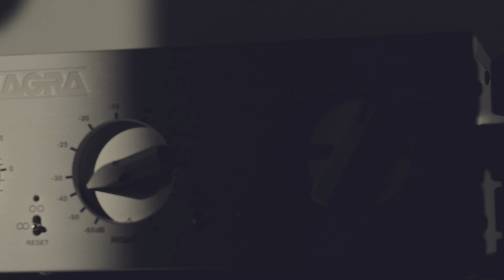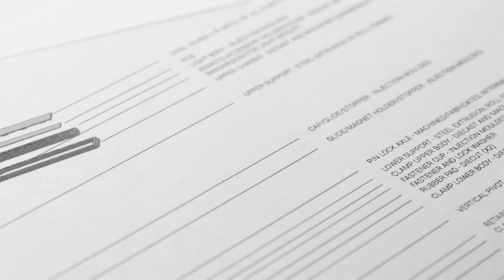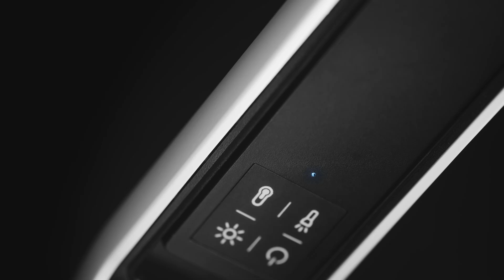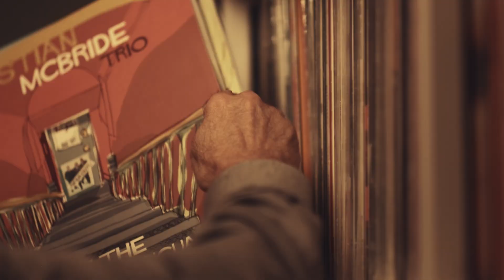Introducing the UberLight™ Frame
This is what excellence looks like. Introducing the UberLight™ Frame. With over one hundred customizable settings and sleek design, the UberLight™ Frame is engineering at its finest; delivering the function you want and the beauty you deserve, to frame what you see on your terms.